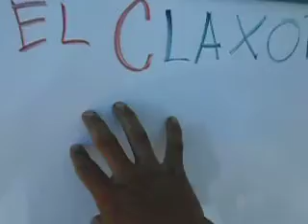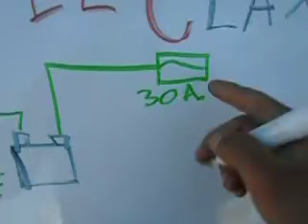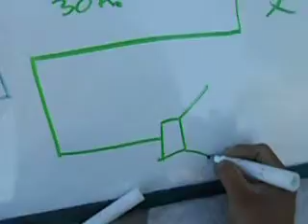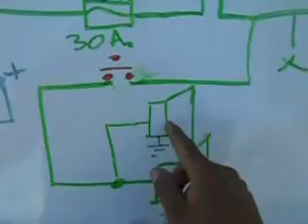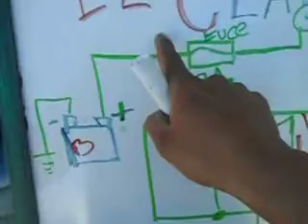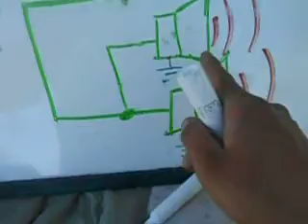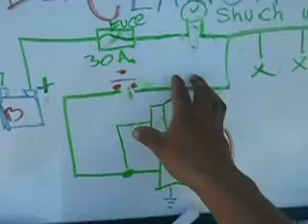EL CLAXON DE LA MOTO como se conecta TEORIA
EN ESTE VIDEO VEREMOS COMO SE CONECTA EL CLAXON DE TU MOTO HABLANDO EN TEORIA